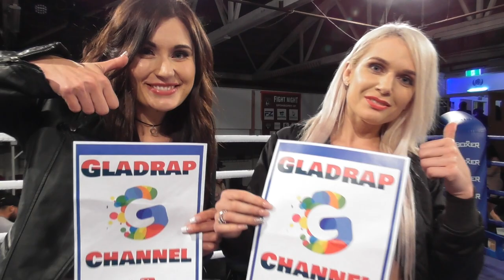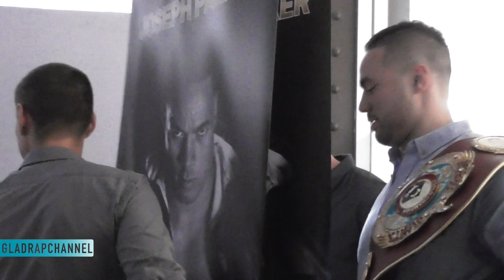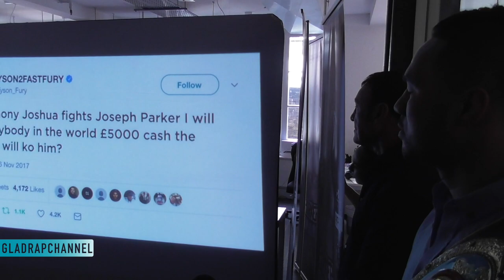Joseph Parker REACTS to Anthony Joshua being KO'ed, offers $20k for footage of him being KO'ed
Joseph Parker's handlers have offered their "final bottom line decision" of a 35 per cent split of a fight with a heavyweight boxing title unification bout with Anthony Joshua as they released video footage of the big Brit being regularly floored. Duco Events boss David Higgins said discussions with Joshua's promoter Eddie Hearn were continuing for a fight early next year. They had exchanged emails again on Tuesday night and the feeling was they were getting closer to a deal.

But Parker has taken an aggressive approach to try to flush out Joshua. The video clips showed several fighters including Daniel Dubois, David Price, Wladimir Klitschko and Dillian White giving the IBF and WBA champion all sorts of problems at various stages of his career, including sparring, sending him to the canvas.